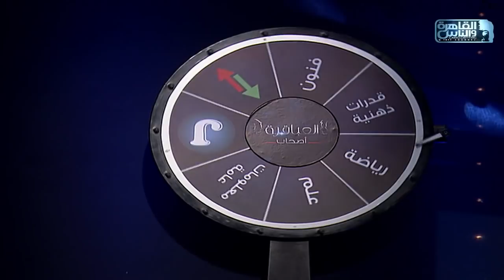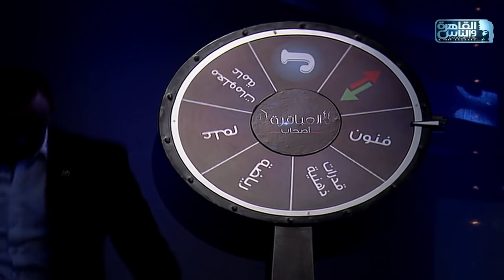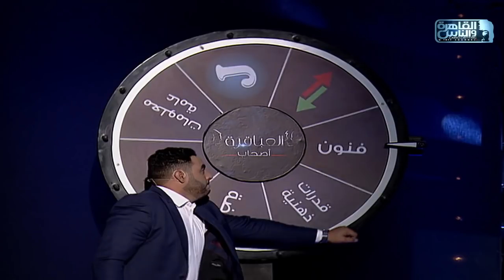العباقرة أصحاب | الموسم 1 | حلقة المنافسة على لقب أفضل لاعب | عجلة الحظ